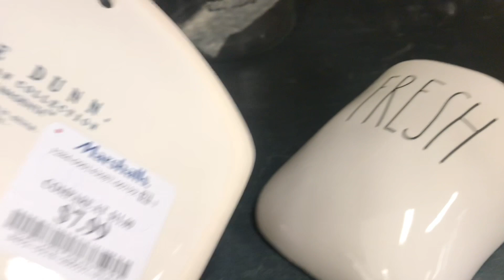RAE DUNN VALENTINE SHOP WITH ME!! DUNN WITH VALENTINE AND DRAMA! 😂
It means the world to me, I hope you enjoyed! This was so much fun to do!

If you have any suggestions on what I should do for my next video please put some in the comments below!!

🔴F O L L O W M Y T W I T T E R

🔴🔴F O L L O W  M Y  R A E   D U N N   P A G E

🔴🔴F O L L O W  R A E  D U N N  N E W  R E L E A S E  P A G E:

🔴F O L L O W M Y I N S T A G R A M

🔴F O L L O W M Y S N A P C H A T: alydanielle623